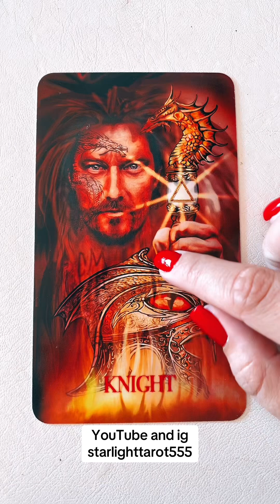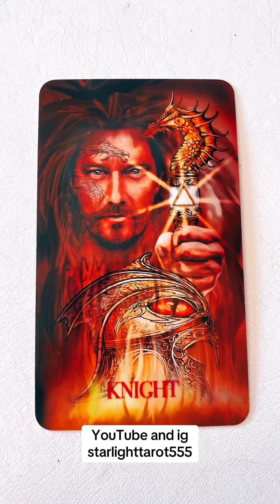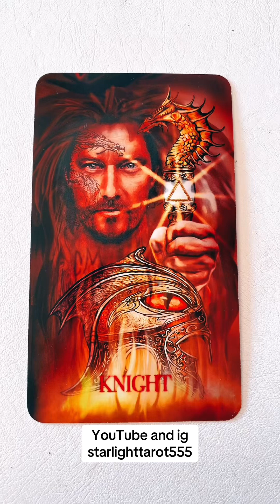444🔥 WEEKLY MESSAGE FOR YOU 4️⃣4️⃣4️⃣